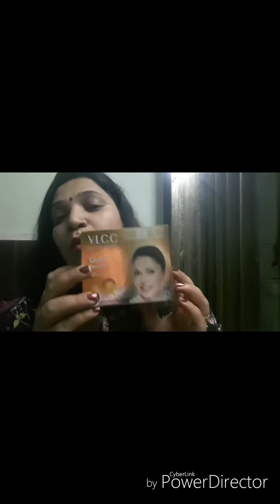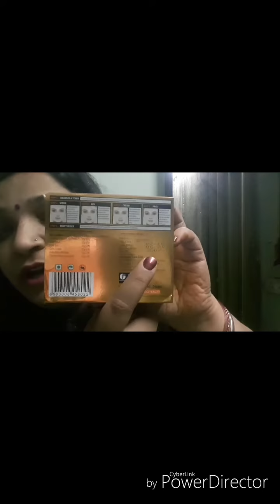Purple.com vlog.... #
Attractive discount..beautiful n nice beauty products..hair oil ..mask..vlcc facial kit..many more brands n products r available..